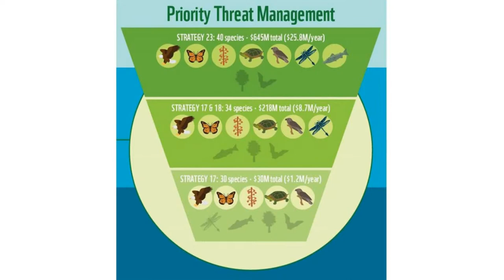Recovering species at risk in the Wolastoq/Saint John River watershed in New Brunswick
Join WWF-Canada as we discuss a new approach to species at risk recovery – Priority Threat Management. We'll talk about how we have partnered with researchers from University of British Columbia and worked with local experts to develop a bold new plan to recover 40 at-risk species in the Wolastoq, or Saint John River, watershed in New Brunswick. While the plan is important, so is the work: you’ll also hear how efforts are already underway to recover wildlife in the watershed. 🦉🐟